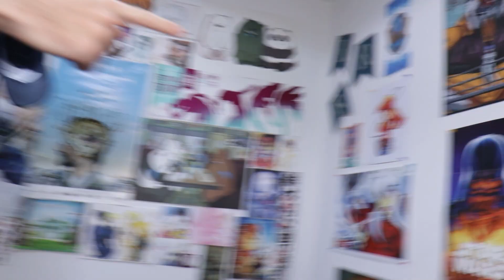Todo lo que tienes que saber para entender 'Star Wars: The bad batch' (Disney+) | Encerra2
Comprendamos cómo se expande el universo narrativo de Star Wars con sus distintas series animadas y personajes destacados. ¿Qué es lo que sucede con los clones de The Bad Batch? Es hora de descubrirlo.

Sección completa del programa Encerra2  que se emitió por tu canal Telecafé en 2023.